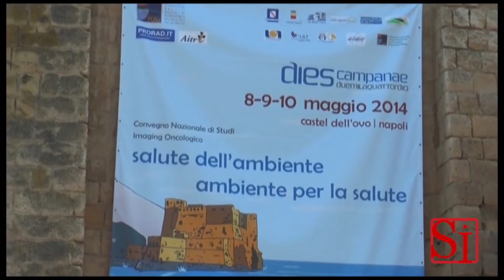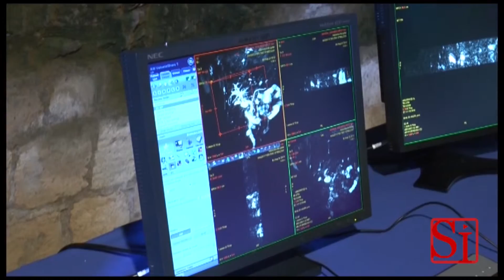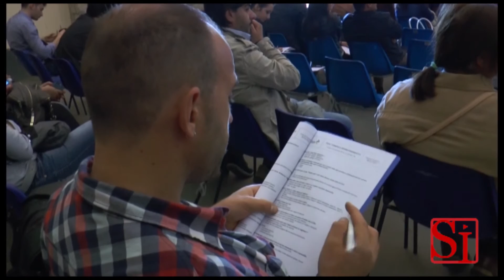Napoli - Convegno sulla ''Terra dei Fuochi'' (13.05.14)